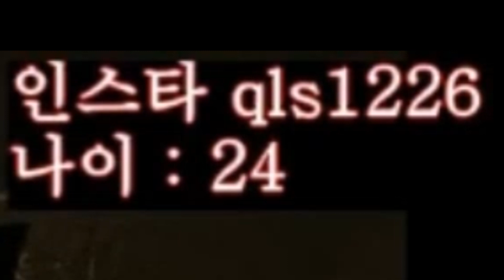동빠] 2, 3년전 애교를 부려도 다들 귀엽다고 해주던 시절.. (feat. 과거영상방출)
아프리카 tv 동빠
 - 생방송은 밤 10시 30분 ~ 11시 사이에 시작합니다♥

초심 안찾습니다
큰입납니다

★ 동빠 인스타그램 - qls1226